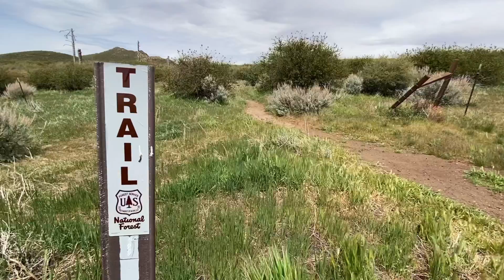Braving the High Wind Warning to Garnet Peak - My Sunglasses Flew Away!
High Wind Warning attracted me to venture out to the Mt. Laguna range and summit Garnet Peak.  Saw a handful of others tempting the wonderful winds!  Saw some loose bandannas and my own aviator sunglasses were carried off (ha!)!  Super windy and noisy!